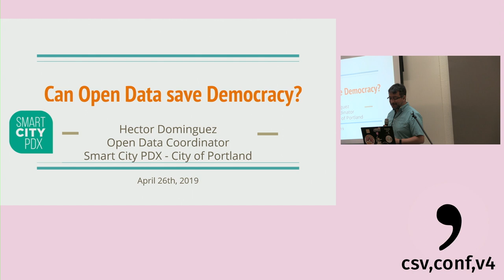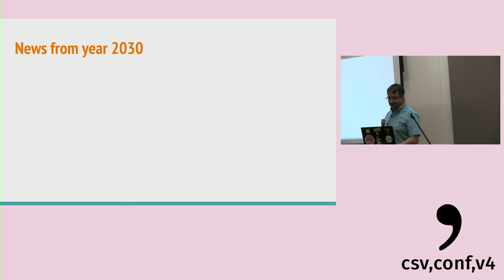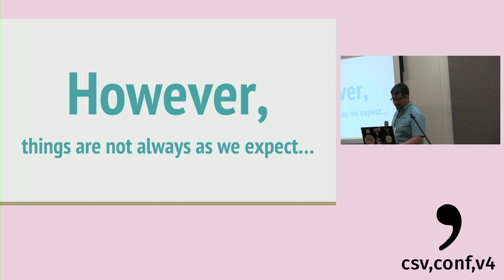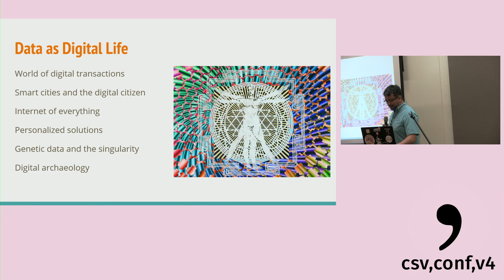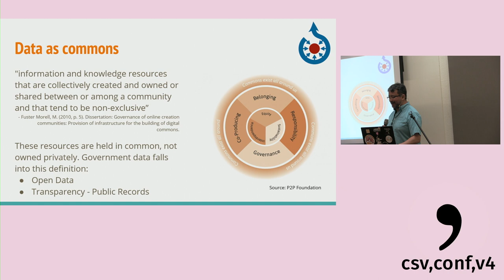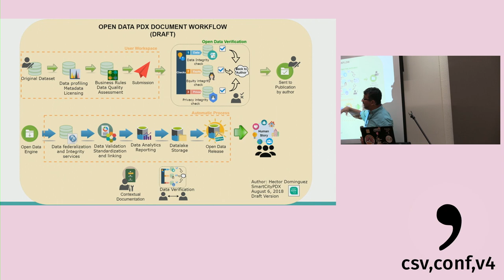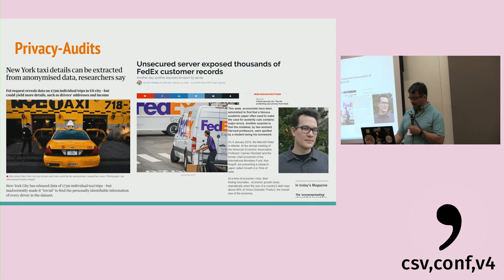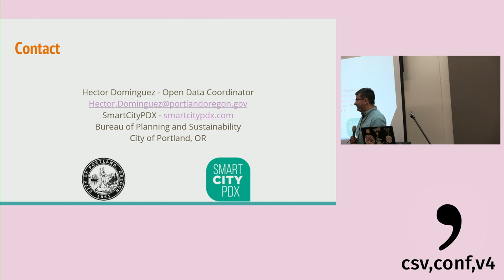How open data can promote participatory democracy - Hector Dominguez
In this discussion, I will explore the nuances of building an open data program as a step towards participatory democracy and the challenges of creating trust with local communities.